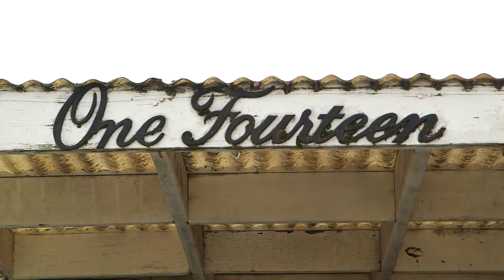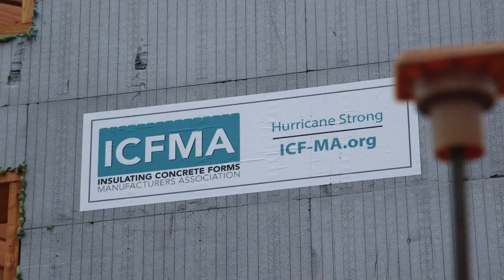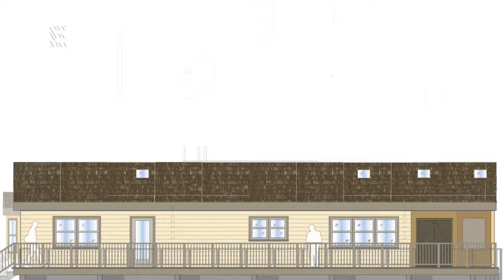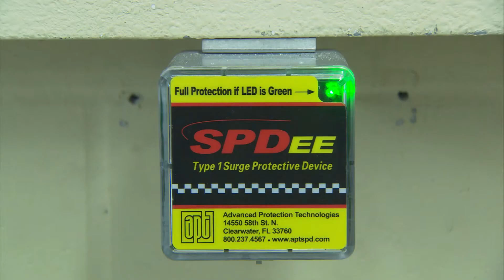HurricaneStrong Demonstration Home - Full Video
The Federal Alliance for Safe Homes (FLASH), the Portland Cement Association, BASF Corporation, FEMA, Huber Engineered Woods, Lowe's, and Simpson Strong-Tie joined local architect, Illya Azaroff, +LAB architect PLLC, to help create a HurricaneStrong home for a deserving Breezy Point resident, Diane Hellriegel.

Forced from her Breezy Point home by the wind, waves, and flooding of Superstorm Sandy, she has now returned home.

Diane’s new home demonstrates best practice, code-compliant coastal construction using a variety of strong, innovative materials.